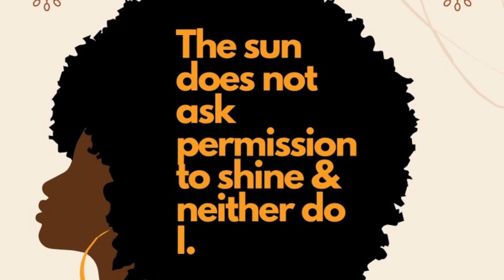Ladies What Is UP? Vibe with me for a Hot Sec.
I am not ashamed of my past. I am not ashamed of my Mental illness. I AM NOT ASHAMED! I HOPE THAT MY EXPERIENCES WILL HELP AND BE A LIGHT TO OTHERS WHO ARE IN DARKNESS!!Disclaimer: The views expressed in the video are in fair use, free speech and for educational purposes and we are merely speaking on events in todays society. All views expressed on this channel are not the thoughts and actions of the owner of this page which is _StrongerEveryDay_______. Also these are soley allegations. nothing more nothing less.